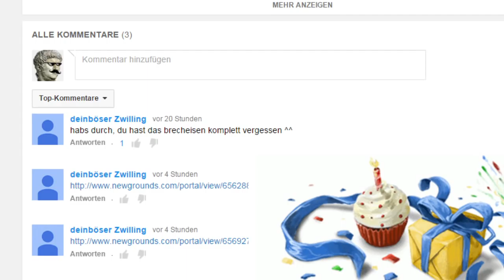Part 2 | Einem Wesen auf der Spur | TILL THE END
Don't Strave

"TILL THE END" ist das Format auf das alle gewartet haben! Ein Run; ein Leben; ein Tod. So einfach ist das :D

-Gameplay und Commentary von Nerolo *2015

Hallo, ich bin Nerolo. Ich hab weder Geld, noch bin ich hier um welches zu verdienen. Dafür habe ich OBS, zu viel Zeit und Spaß am schauen von Let´s Plays. Vielleicht kann ich ja auch letsplaier werden! D:
Bitte haut mich nicht weil ich keine Premium-Qualität habe :c

Ich hoffe wir haben noch viel Spaß miteinander!